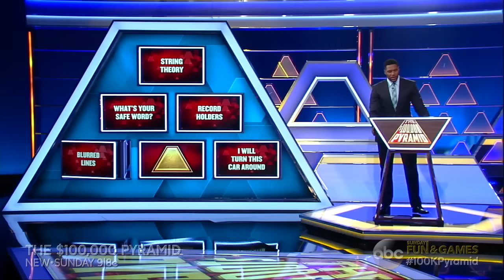Michael Strahan Catches Contestants Off Guard - $100,000 Pyramid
In the "Blurred Lines" category, Michael Strahan catches Fresh Off the Boat's Randall Park off-guard.